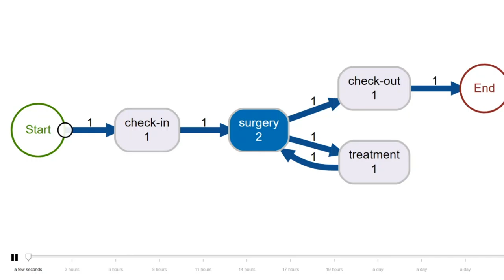PM Patient Case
This is about animation of Process Mining
First part shows in Absolute timeline and second is shown in Relative Time Line